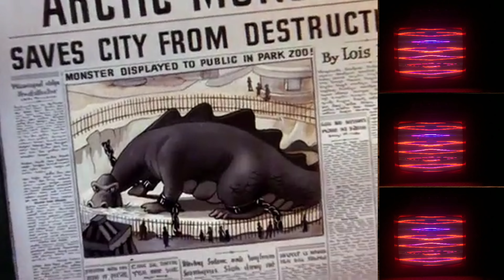Superman Animated Film - The Arctic Giant (1942) Through The Atari Video Music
Superman Animated Film The Arctic Giant

Produced By The Fleischer Studios And Released On February 27, 1942

Want More Public Domain Visualization's? Let Me Know What You Wanna See!!

Join Our Atari Video Music Subreddit!